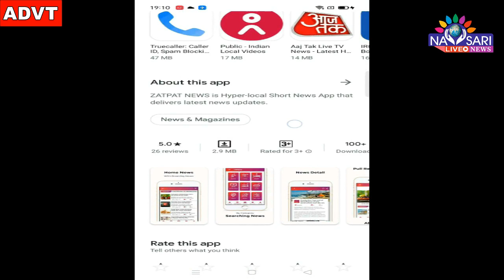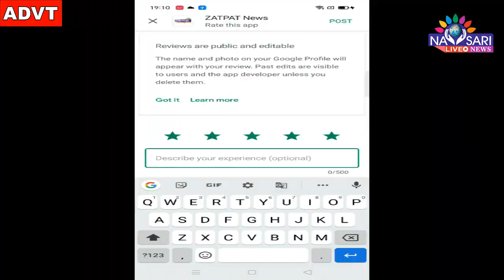Navsari live :-Mangubhai Patel of NavsariAppointment as Governor of Madhya Pradesh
નવસારીનાં મંગુભાઇ પટેલની
મધ્યપ્રદેશનાં રાજ્યપાલ તરીકે નિયુક્તિ